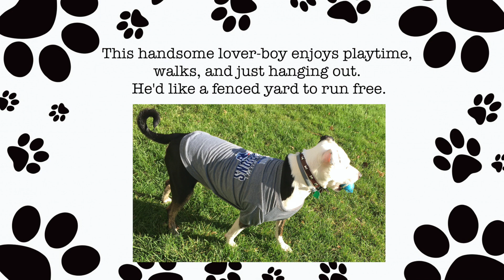*ADOPTED* ARK Dogs - Adopt Mickey! Pitbull ▪ 2 Years Old ▪ Framingham, MA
Adorabull and Adoptabull!!🤗  Say Hi to Mickey! 🙋‍♂️ This good boy is a 2-year old, 50-pound pitbull located in Framingham, MA📍.  He is one of the cutest dogs you’ll see because of his unique markings. He’s a healthy, super-sweet pittie who is neutered, up-to-date on shots, heartworm negative, and micro-chipped.

Within one week in foster care, Mickey started coming out of his shell. He’s starting to play and wiggle, and hops in the foster mom’s lap. She said, “He’s the cuddliest little boy, perfectly house trained, and a dream to crate train” (though he’d never used a crate before). He’s also interacting with the resident dog. With proper introductions, Mickey may be placed with another young playful dog. 🐕

Mickey has been well-cared for, but his doting owner has fallen on hard times and can no longer provide for him. He loves people and is very good when allowed to be the first to approach. After a sniff, he’ll gladly be your friend. 😍  Mickey needs an adult-only home without kids or cats. He is a young boy who likes space to run and play, so he will need a fenced yard.

Even though Mickey is well underway to being a wonderful pet for someone, he is still working through the stressors of such dramatic life changes. Therefore, he needs someone special to give him time to further decompress so he may enjoy his new life.💕

Who are we?  Animal Rescue Konnection (ARK)  is a non profit organization in Massachusetts dedicated to bridging the gap between dogs in need and the organizations that can help them find new homes. We specialize in matching breeds that are hard to place due to discrimination and labeling with progressive shelters and rescues willing to take on the challenge of taking in these ‘at risk’ dogs and giving them what they need to succeed.